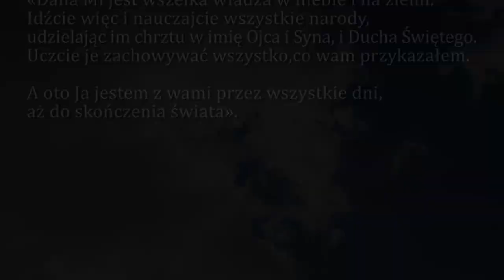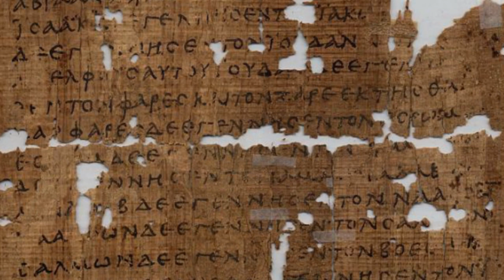Dobra Nowina na dziś | 30 maja - Uroczystość Najświętszej Trójcy